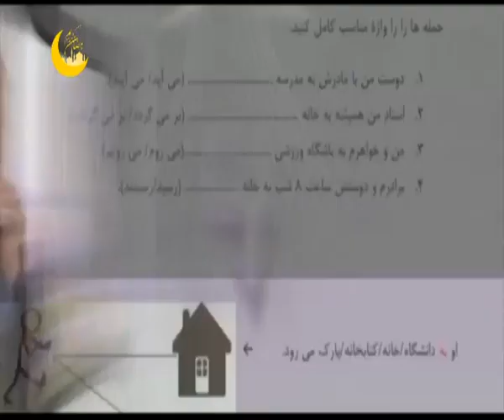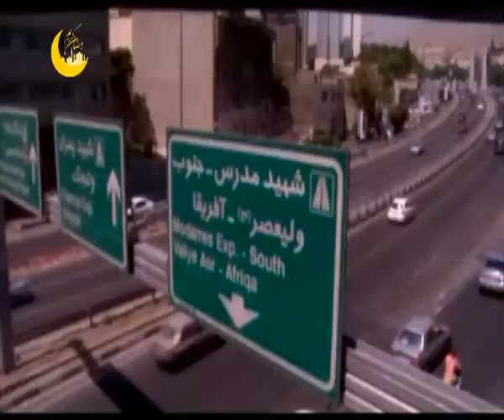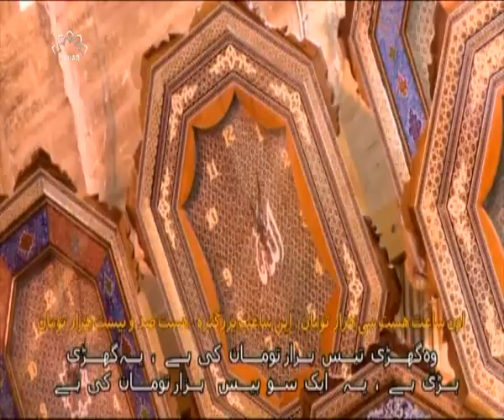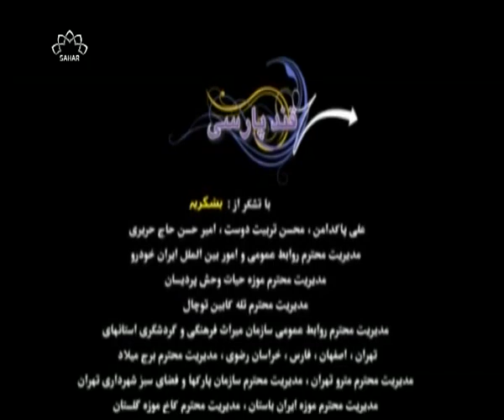Qand e Parsi part 28 II قند پارسی پارٹ 28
قند پارسی
روزمرہ کی بات چیت اور ایران کی  سیروتفریح کے ساتھ ساتھ فارسی سیکھنے کا دلچسپ اور آسان ترین طریقہ۔
فارسی سیکھنے کے شوقین طلبا اور خواتین و حضرات کے لئے بہترین وڈیو اسباق۔